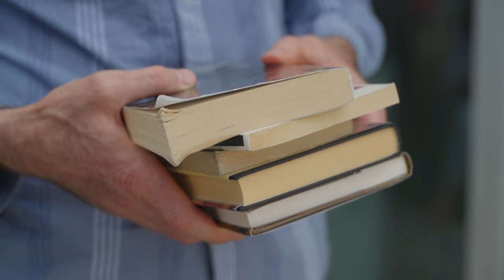LUKE 4 🎄🎅 Else Kåss Furuseth flørter med fremmede på gata | Kamikaze | TVNorge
Jon Almaas utfordrer laglederne Calle Hellevang-Larsen, Mia Hundvin og Magnus Devold, med assistanse fra Else Kåss Furuseth, Terje Alsvik Walløe og Randi Liodden, til å utføre pinlige skjult kamera oppgaver på gata. Denne gang skal hjelperne forsøke å skape et romantisk øyeblikk med en fremmed.
Fra Kamikaze sesong 1 episode 2.